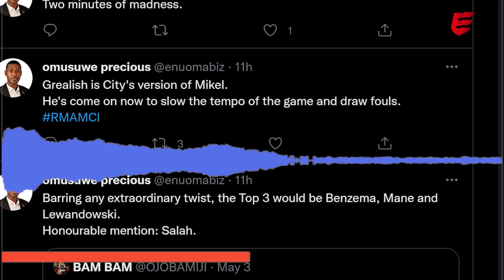Real Madrid vs Manchester City The Best Analysis Of The Game So Far | UEFA Champions League Analysis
Precious Omusuwe is one of the world's best football analyst and statistician of the game, a great student of the game and financial/blockchain expert and an industry leader in customer experience.

Nobody have given this much quality and objective analysis of the Real Madrid vs Manchester City like this. The Prof in his majestic and professorial best.